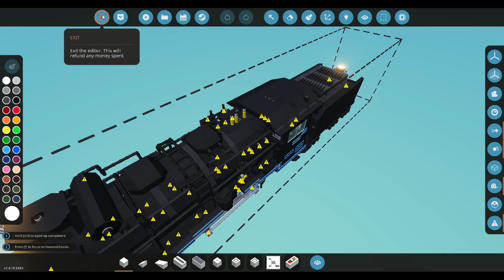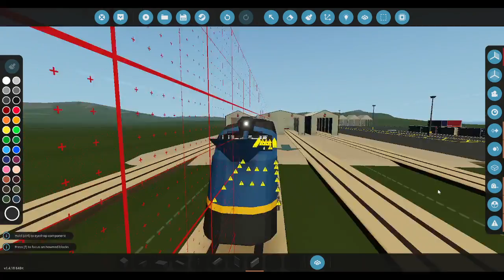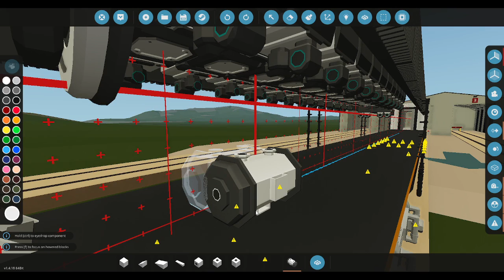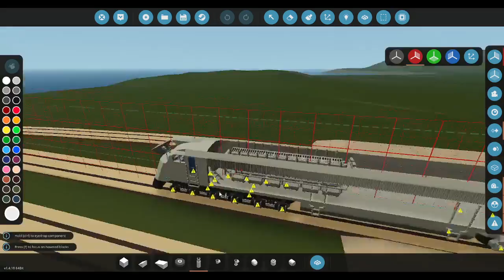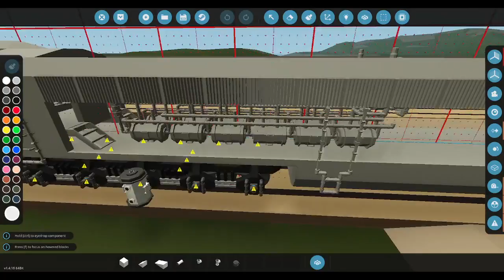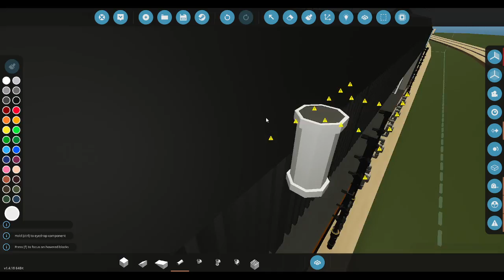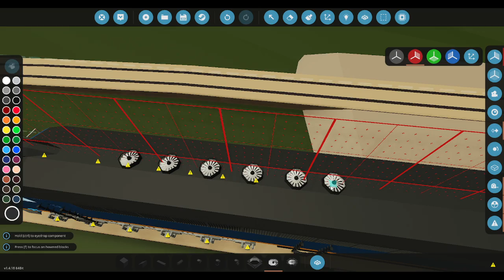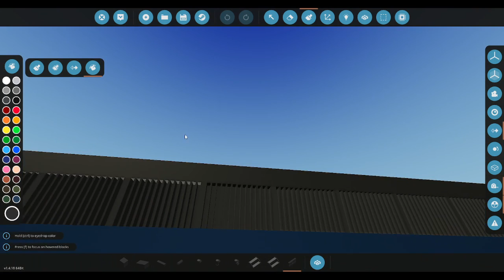Making an Unreasonably Long Locomotive in Stormworks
Just what it says on the tin.